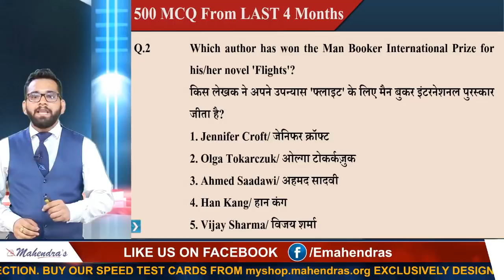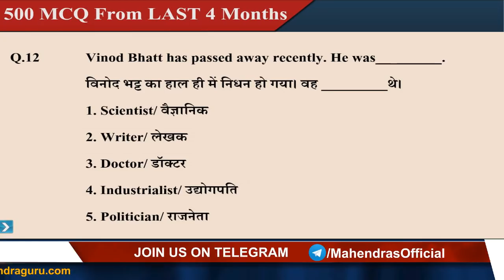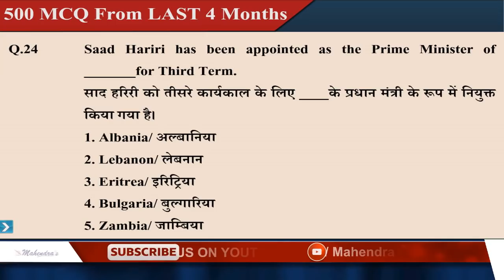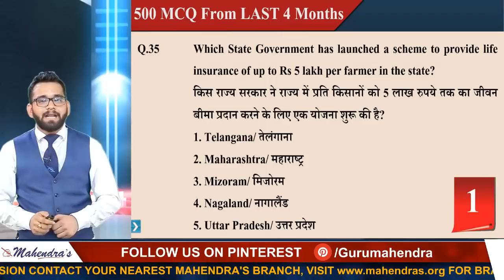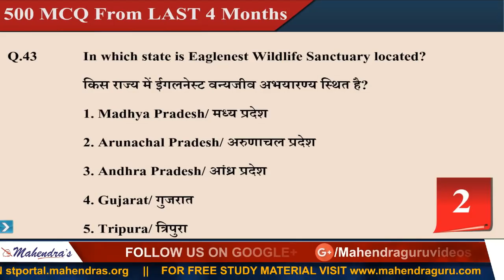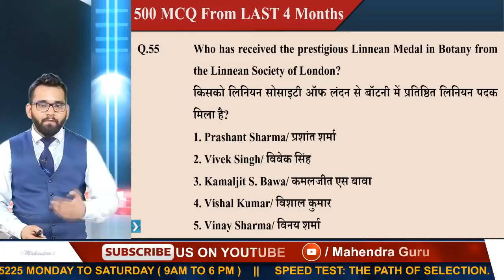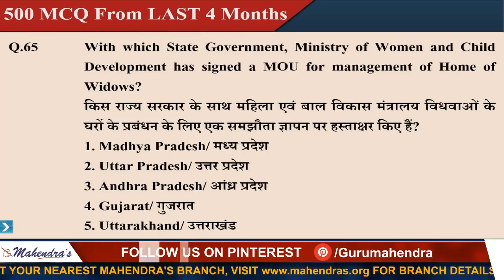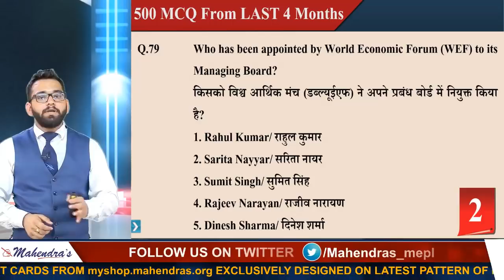पिछले 4 महीने के 500 MCQ | Part 9 | MMC | SBI MAINS 2018 | GA | Live at 12 pm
This tutorial is all about MCQ explaining by your GA guru.

MONDAY, WEDNESDAY, FRIDAY :
7 AM - CURRENT AFFAIRS LIVE (CAL)
8 AM - THE HINDU EDITORIAL EXPRESS
9 AM - ENG SSC CGL/CPO
10 AM - REASONING SSC CGL/CPO
11 AM - MATHS SSC CGL / CPO
12 PM - GS SSC CGL / CPO
1 PM - HINDI IBPS RRB PO/ CLERK
2 PM - REASONING IBPS RRB PO/ CLERK
3 PM - MATHS IBPS RRB PO/ CLERK
5 PM - REASONING RAILWAY CLASS
6 PM - MATHS RAILWAY CLASS
7 PM - GS RAILWAY CLASS

TUESDAY, THURSDAY, SATURDAY:
7 AM - CURRENT AFFAIRS LIVE (CAL)
8 AM - THE HINDU EDITORIAL EXPRESS
9 AM - ENG SBI PO/ CLERK MAINS
10 AM - REASONING SBI PO/ CLERK MAINS
11 AM - MATHS SBI PO/ CLERK MAINS
12 PM - GA SBI PO/CLERK MAINS
12 PM - GA WEEKLY MCQ (ONLY ON SATURDAY)
1 PM - COMPUTER SBI PO/ CLERK MAINS (ONLY ON TUESDAY & THURSDAY)
1 PM - DESCRIPTIVE SBI PO/ CLERK MAINS (ONLY ON SATURDAY)
2 PM - REASONING IBPS RRB PO/ CLERK
3 PM - MATHS IBPS RRB PO/ CLERK
5 PM - REASONING RAILWAY CLASS
6 PM - MATHS RAILWAY CLASS
7 PM - GS RAILWAY CLASS

Speed Test ? Mahendras

1. No duplicacy or editing of the videos is allowed without the written permission of the publisher.

2. All the dispute are subject to Lucknow Jurisdiction only.

@ Copyright Reserved